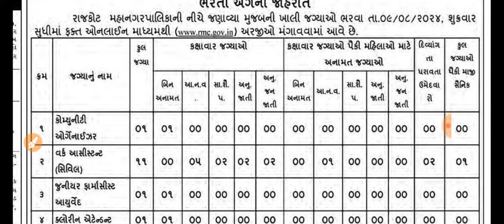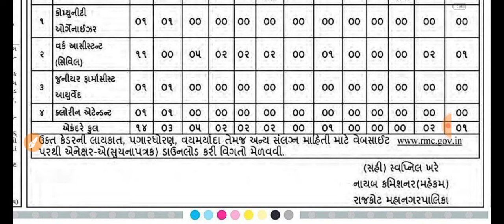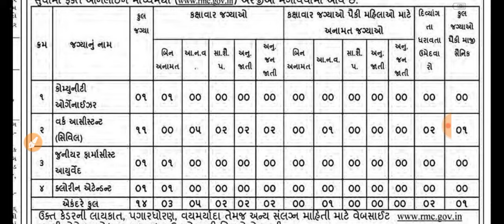Breaking News | રાજકોટ મહાનગરપાલિકામાં આવી નવી સરકારી ભરતી ની જાહેરાત, Government job Gujarat,2024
gpsc online
talati exam
talati exam updatetalati junior clerk exam date
talati news
mphw
Ird update
bin sachivalay
fhw new update
gpssb
gsssb
agriculture supervisor waiting listbinsachivalay clerk result 2024 forest guard syllabus 2024
Gujarat government job, Latest bharti 2024 gujaratojas gujarat government job, gujarat bharti 2024,maru gujarat bharti 2024 upcoming bharti gujarat 2023,Gujarat govt jobs 2023, ojas gujarat bharti,gujarat latest requirement